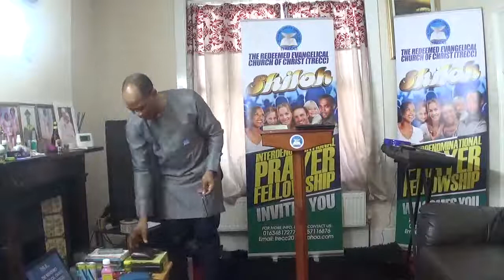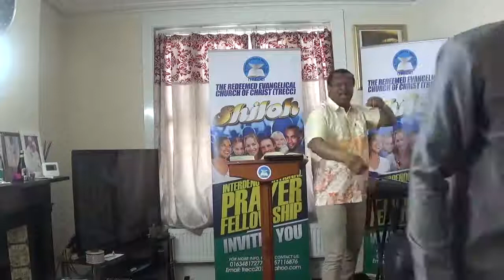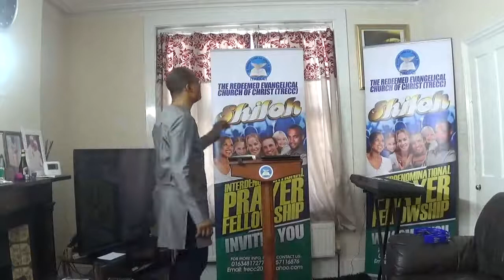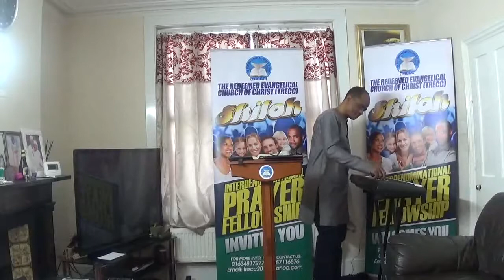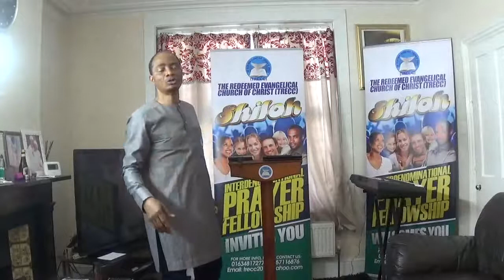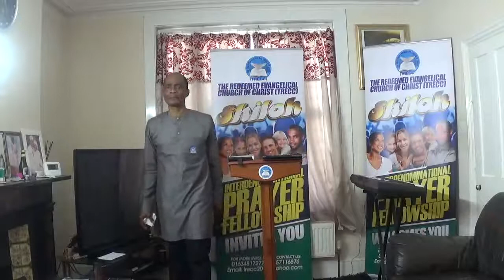OPERATING FROM THE KNOWLEDGE OF WHO YOU ARE ......SUNDAY SERVICE APRIL 19TH, 2020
PRAYER & FELLOWSHIP